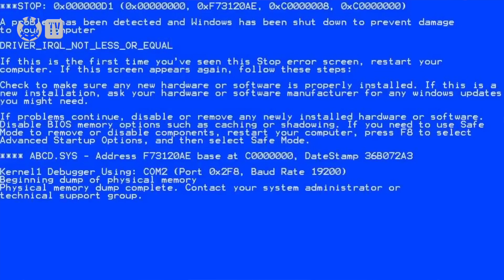77 CURIOSIDADES COM CAETANO!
Zagueiro que já foi atacante? Pagodeiro? Fã da Marvel? O nosso zagueiro Caetano soltou algumas resenhas sobre ele e você vai saber tudo agora! Veja o 77 curiosidades!